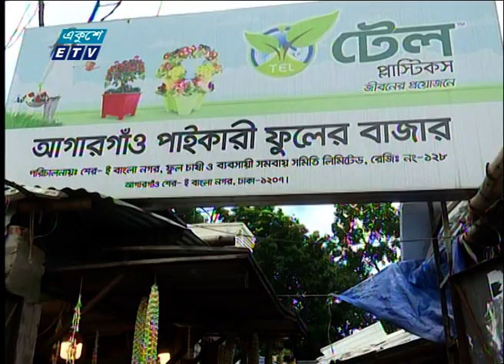09 AM News || সকাল ০৯টার সংবাদ || 22 June 2021 || ETV News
সময়: 09 AM News || সকাল ০৯টার সংবাদ || 22 June 2021

২০০০ সালের ১৪ই এপ্রিল এটি সম্প্রচার কার্যক্রম শুরু করে। টিভি চ্যানেলটির খবরে নতুনত্ব ও অভিনবত্ব থাকার কারণে দর্শকদের কাছে বিপুল জনপ্রিয়তা লাভ করে। দেশ বিদেশের সর্বশেষ খবর, নাটক, সিনেমা, ডকুমেন্টারিসহ নানা খবর ও বিনোদনমূলক অনুষ্ঠান প্রচারিত হয় একুশে টেলিভিশনে।